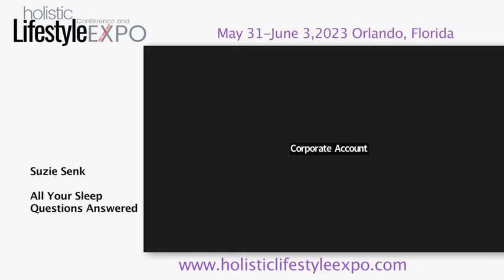All Your Sleep Questions Answered by Suzie Senk 🌙 Sleep Quality Q&A (Live Presentation)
In this video, Suzie Senk gives you relevant facts about sleep and answers different questions related to getting quality sleep.
➡️ Humans spend 1/3 of their lives sleeping… which means it is important to get quality sleep. In fact, sleep deprivation kills you more quickly than food deprivation.

In her Q&A, Suzie gives you a small guide to having refreshing naps. She also discusses what happens if you work a graveyard shift.
➡️ If you are forced to work nights… she gives some tips you can use to deal with the negatives. After, she gives info on what kind of light we need and how to get it.
Watch the video to see all the questions she got and her detailed answers on sleep.

💬 Let us know if you found this sleep quality Q&A useful in the comments below!

Welcome to the official YouTube Channel of the Holistic Lifestyle Conference and Expo! 🌎🌱

The Holistic Lifestyle Conference and Expo will be held in Orlando, Florida May 31 - June 3, 2023. In preparation for this much-anticipated, research-based conference, this channel will be home to webinars and informational videos indicative of the programming that will be available at the conference.
➡️ This four-day wellness extravaganza will feature an estimated 175 speakers of top professionals in the field, is expected to draw 8,500 participants in person and will be streamed on-demand to fifty different countries!

Holistic lifestyle medicine is an evidence-based approach to merging eastern and western medicine to provide health care options leading to a balanced healthy lifestyle.